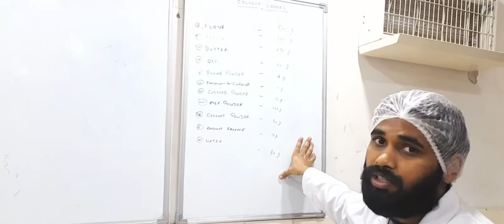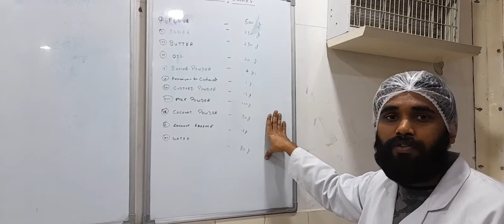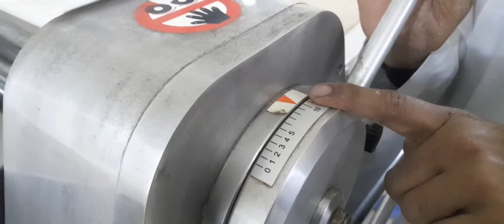Millet Based Cookies